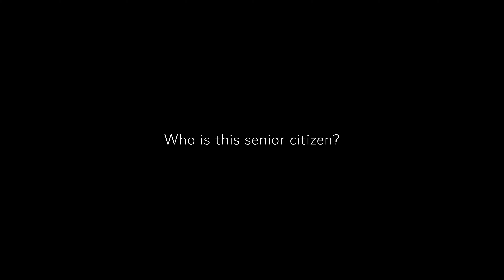With Wings Like Eagles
See you On Any Sunday - 400 Puente Drive